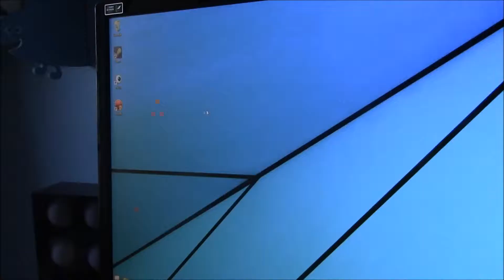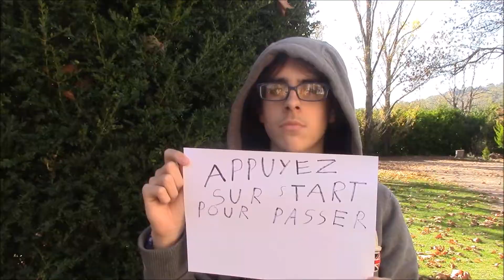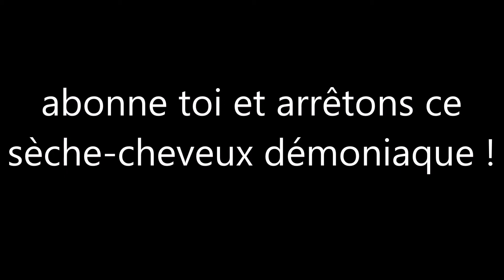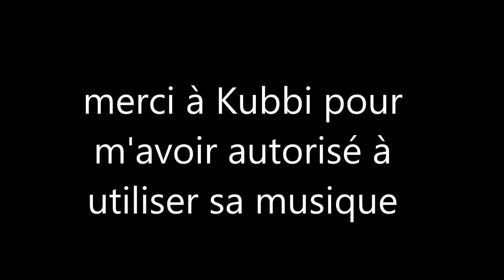Enfin ! / fly'n partie 1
tout premier let's play de fly'n avec la capture d'écran.

Pour le son du jeu, qui est trop bas, je vais tenter de le régler.